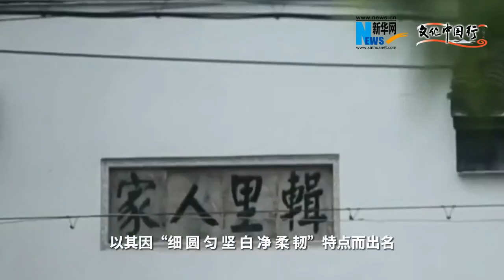文化中国行｜湖丝细线牵八钱 古镇里的非遗传承